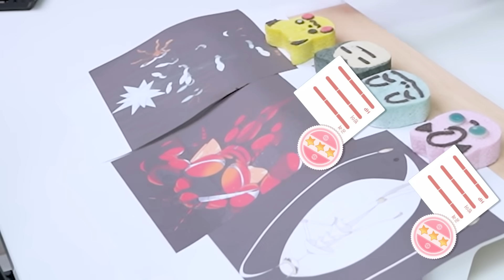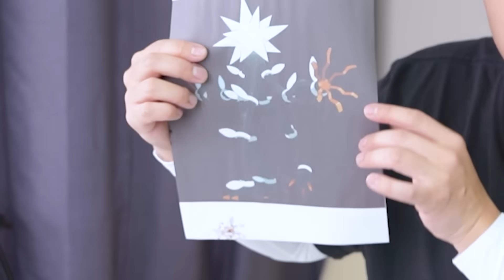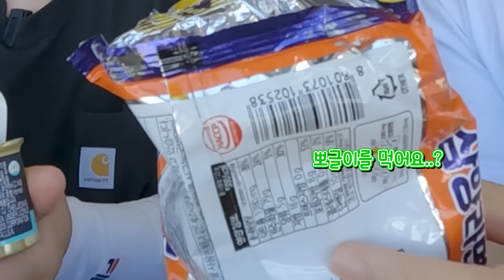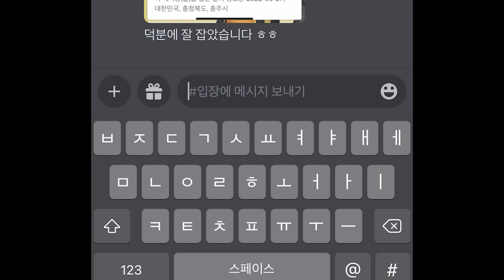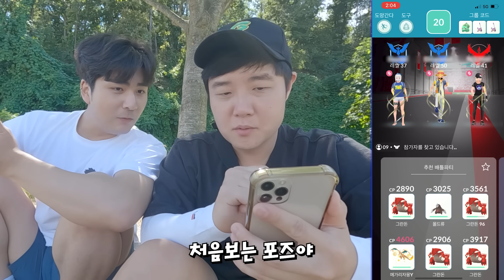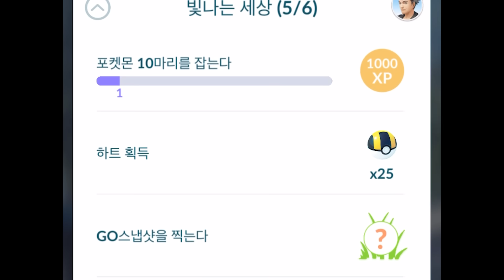역대급 쉐이미가 나온 고페스트 피날레! 나보다 좋은 거 뽑은 사람?! - 포켓몬고 피날레(Pokémon GO) - 겜브링(GGAMBRING)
ㅋㅋ... 나보다 (안)좋은 거 뽑은 사람 없지? ㅋ..ㅋ..